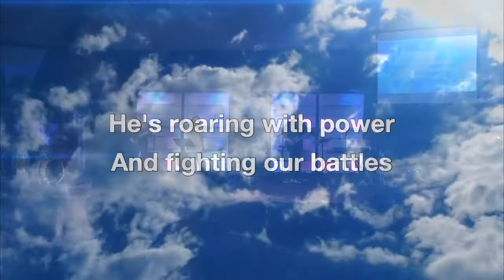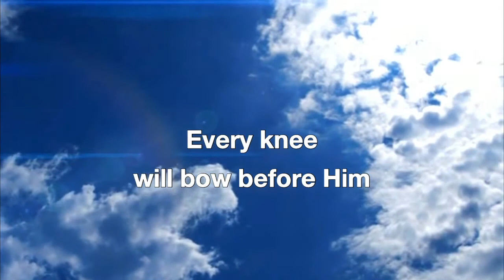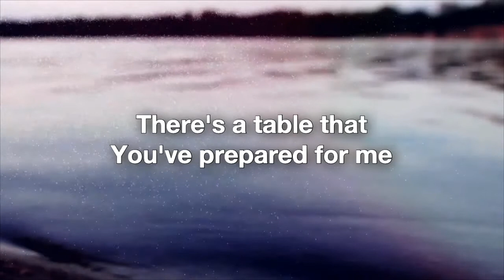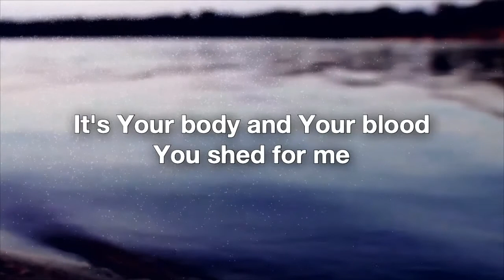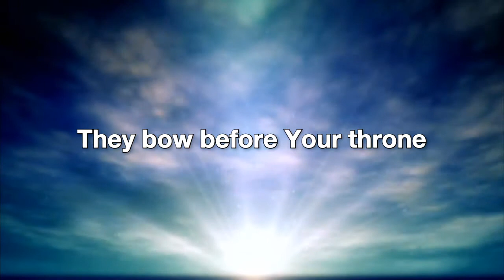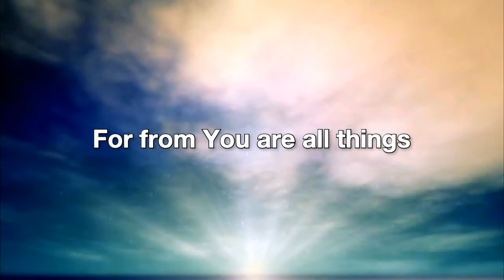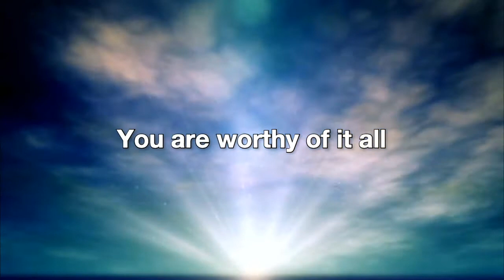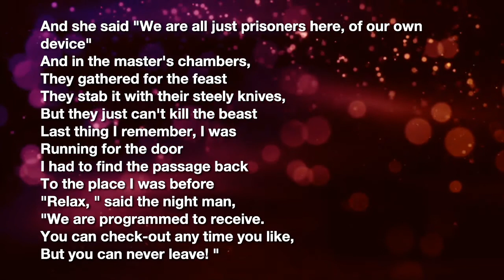TLC SUNDAY SERVICE 03/14/21 Special Guest Tim Grisham